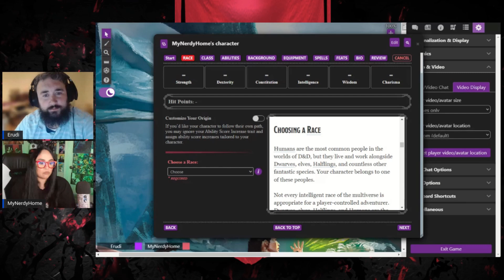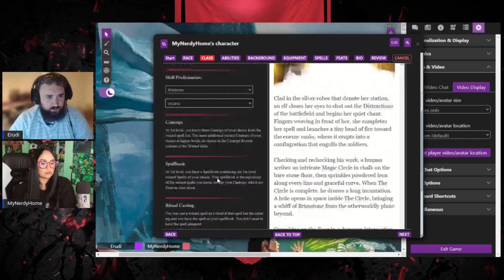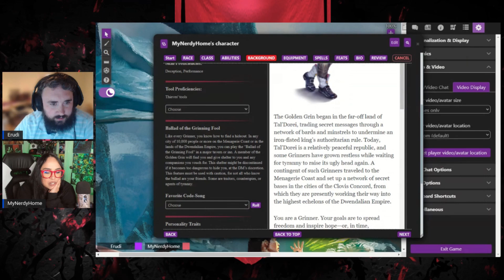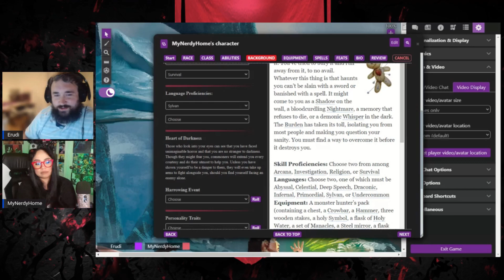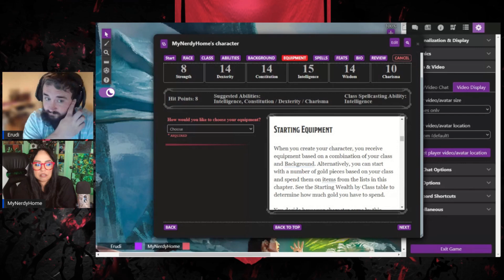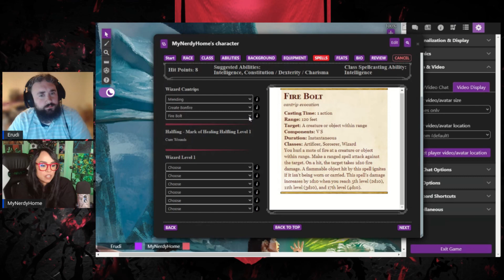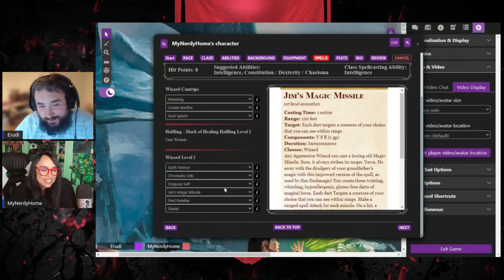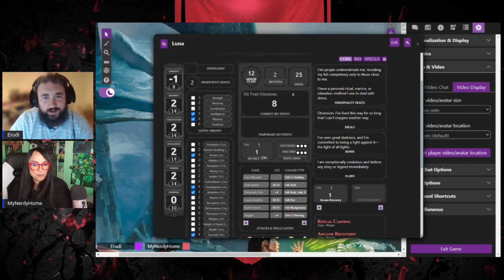Advanced Geeks & Gamers: Character Creation with MyNerdyHome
Character creation for our upcoming livestream 5E actual play is here! Today we have...MyNerdyHome! Her dark mysterious character awaits!